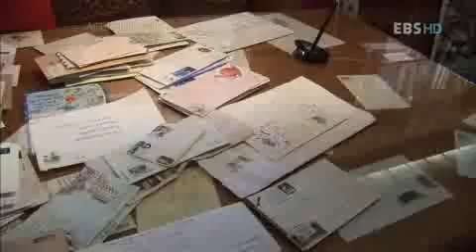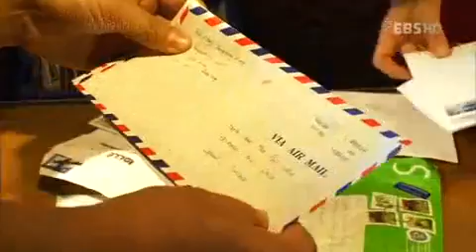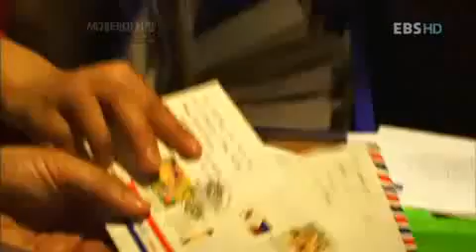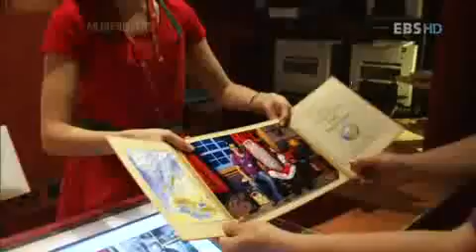세계테마기행 - World theme travel_숲과 호수의 나라 핀란드, 1부 _#002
EBS, 세계테마기행, World theme travel, 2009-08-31, 숲과 호수의 나라 핀란드-1부 한여름의 크리스마스 로바니에미

핀란드 북극 경계선에 위치한 라플란드 지방의 관문, 로바니에미를 찾는다. 산타마을에서 세계 각국에서 온 편지를 분류하는 과정을 살펴보고, 산타클로스도 만난다. 허스키를 기르는 가족을 만나 개썰매를 체험한다